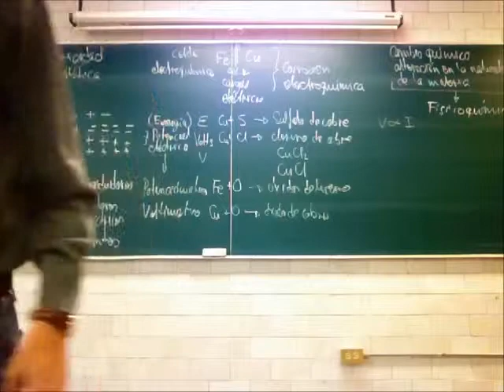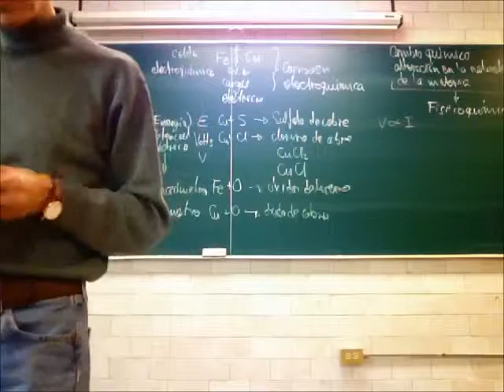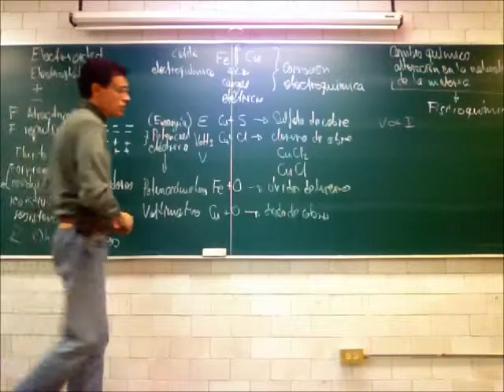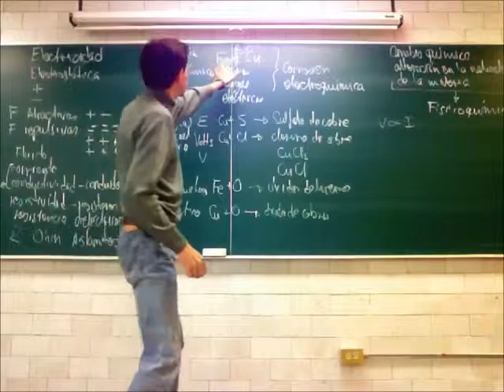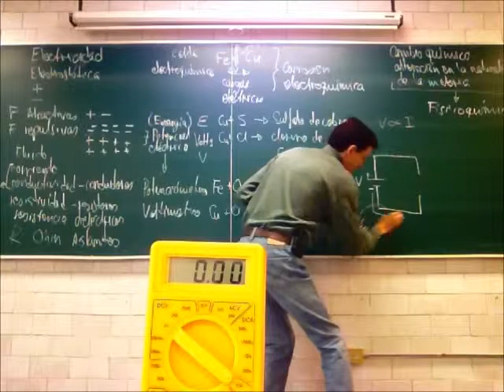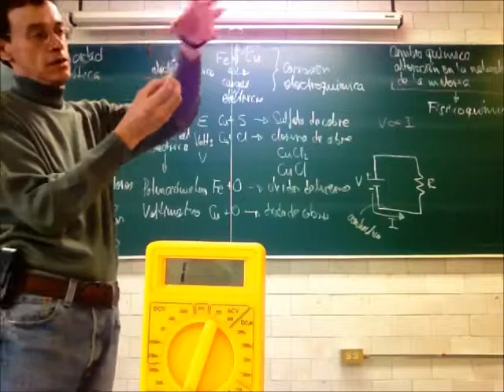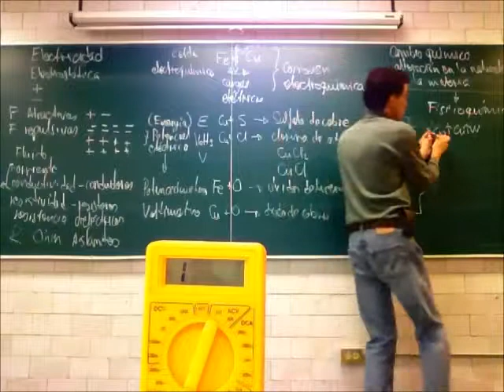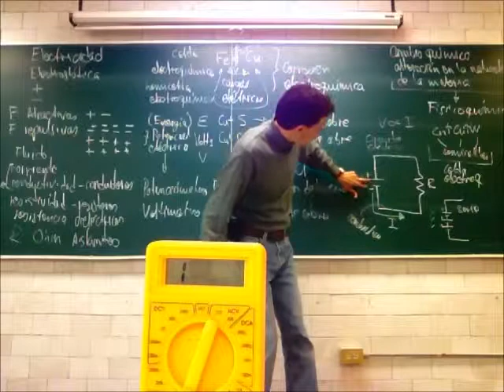Electricidad. Electroquímica y corriente directa - 13-Primavera - Prof Raúl Alva 3/4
Electricidad
Electroquímica, corriente directa, circuitos eléctricos